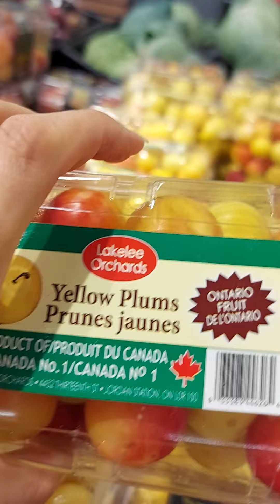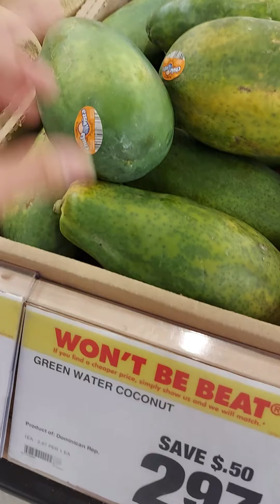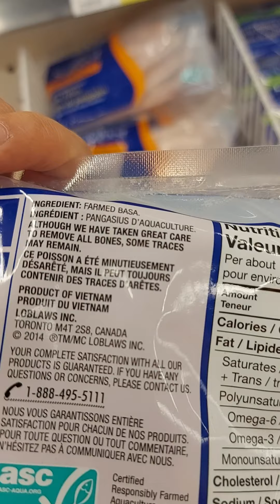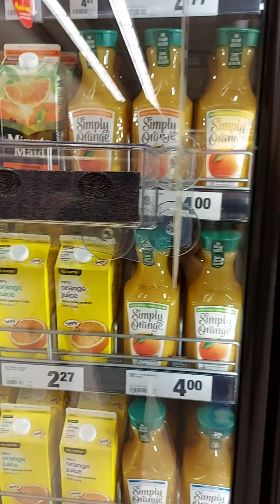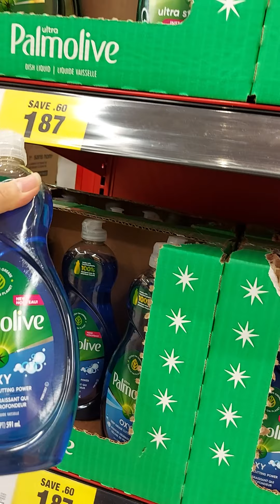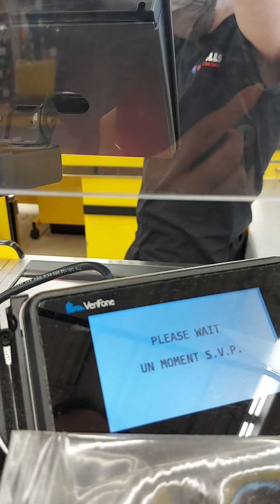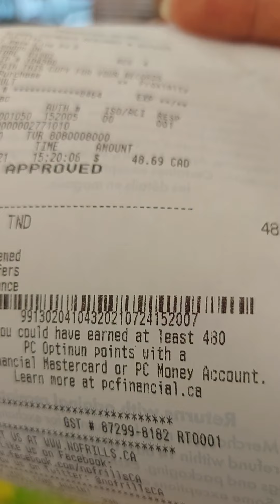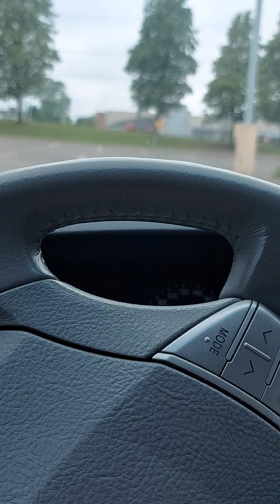🍁🇨🇦🇨🇦🍁🎄Chợ Nofrills chợ Tây(Chợ người Canada) 🍁🇨🇦_Cuộc Sống Canada with Dr Big🇨🇦🍁❤❤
🍀Chim BỒ CÂU và biểu tượng về lòa Chim này. Sứ giả mang thông điệp của Kênh Cuộc sống Canada with DrBig
❤❤❤❤❤🇨🇦 Cuộc sống CANADA with DrBig. Xin chân thành cảm ơn quý vị đã xem những Vidio của Kênh Cuộc Sống Canada with Dr Big .Chúc quí vị có nhiều sức khỏe và may mắn. Xin Đừng quên (like )thích và chia sẻ (share) nhấn vào chữ Đăng kí kênh hình cái 🛎( SUBSCRIBE) màu đỏ bên tay phải màn hình giúp kênh có thêm động lực làm những video tiếp theo❤ khi nhấn vào chữ SUBSCRIBE chữ sẽ chuyển sang màu sám là Đúng , xin chân thành cảm ơn .🇨🇦🍁🇨🇦❤❤❤❤❤